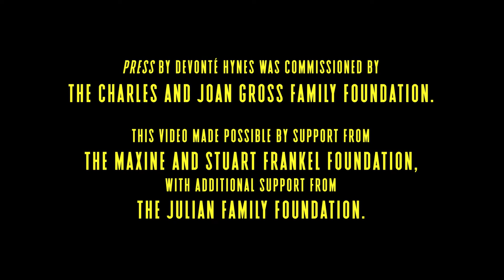"Press" by Devonté Hynes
@devhynes  is a British singer, songwriter, composer, producer, and author, now residing in New York City. He has released five studio albums under the name “Blood Orange,” and previously released two albums as “Lightspeed Champion.” He has produced for artists such as Solange Knowles, Sky Ferreira, and Carly Rae Jepsen, and has made his own solo appearances on the Pitchfork and Coachella Music Festivals. Hynes plays cello and piano, and recently performed some of Philip Glass’s etudes as part of an all-star lineup for Glass concerts at Carnegie Hall and the Kennedy Center. Hynes also has a background in dance and has worked with ballet dancer Maria Kochetkova and choreographer Emma Portner in his own music videos.

Hynes composed the music for an entire evening-length program featuring Third Coast Percussion and Hubbard Street Dance Chicago, with new choreography created by Emma Portner, Jon Boogz, and Lil Buck, which premiered in Chicago in September 2018. To create this 75-minute opus, Hynes composed music with synthesized and sampled sounds, which he then sent to Third Coast Percussion. TCP experimented with instruments to create a live performance version of the music, which they then recorded and sent back to Hynes for feedback, then eventually to the choreographers to create the dance. This piece, "Perfectly Voiceless", served as a musical interlude between choreographed pieces.

Third Coast Percussion’s album “Fields,” which includes all of the music composed by Hynes as part of the project with Hubbard Street Dance Chicago was released on Cedille Records in October 2019, and was nominated for two Grammy Awards for “Best Chamber Music/Small Ensemble Performance” and “Best Engineered Album, Classical.”

This work was commissioned by the Charles and Joan Gross Family Foundation. The project was supported in part by an award from the National Endowment for the Arts, the Third Coast Percussion New Works Fund, and the Elizabeth F Cheney Foundation.

(we are a 501c-3 nonprofit organization)